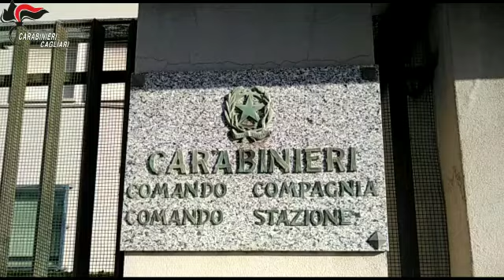Sinnai. A fuoco quattro auto: individuato il responsabile